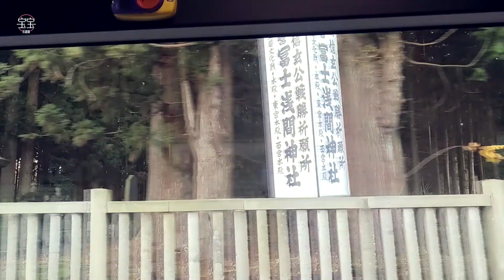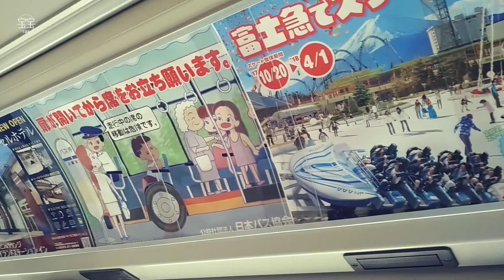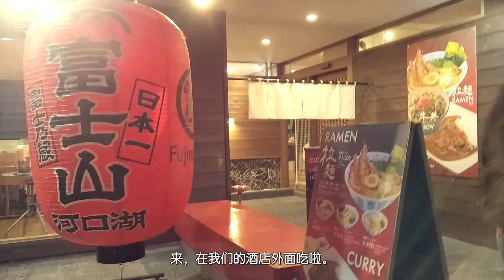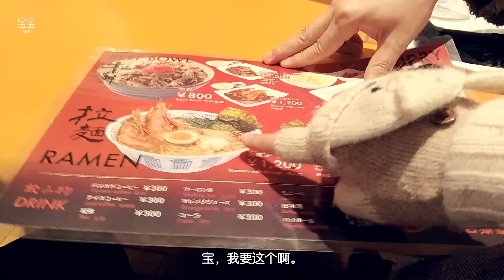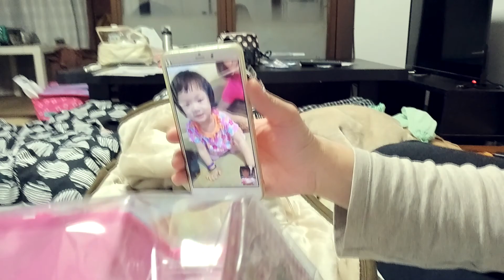[日本旅行] EP07 - 过分美丽！富士山河口湖与忍野八海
向日轨 🍂 日久情深篇
那年秋天，我们搭上了不可思议的向日轨，经历了12天的旅途。渐渐地，我们对这片土地日久情深。我们将每周更新一次！

🍂 Day 7
富士山
• 7.30am - 到车站购买富士急行巴士- 河口湖＋西湖周游巴士2日乘搭券(红线&绿线) (费用: 大人1200yen，小孩600yen)
• 再购买富士急行巴士 - 富士山五合目来回巴士车票 (费用: 大人2100yen，小孩1050yen)
• 8.00am - 河口湖站6号登车处乘搭巴士(河口湖線・富士学校線・御殿場駅方面)前往忍野八海。(费用: 大人550yen，小孩275yen)
• 8.23am - 抵达忍野八海。
• 10.31am - 乘搭巴士(河口湖線・富士学校線・河口湖方面) 前往河口湖駅。(费用: 大人550yen，小孩275yen)
• 10.55am - 抵达河口湖駅
• 11.15pm - 乘搭红线周游巴士前往河口湖自然生活馆。
• 11.42pm - 抵达河口湖自然生活馆，午餐。
• 1.12pm - 乘搭红线周游巴士前往SUNNIDE前长崎公园入口。
• 1.16pm - 抵达SUNNIDE前长崎公园。
• 1.46pm - 乘搭红线周游巴士前往久保田一竹美术馆。
• 1.47pm - 抵达久保田一竹美术馆。从红叶回廊开始步行至河口湖。
• 漫步河口湖直到日落，在河口湖八音盒之森美术馆前乘搭巴士回旅馆。